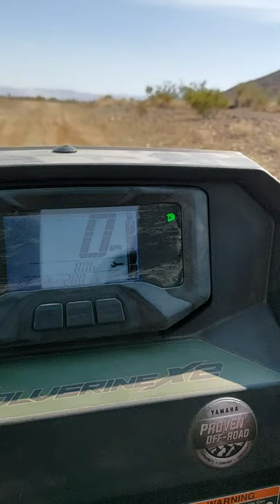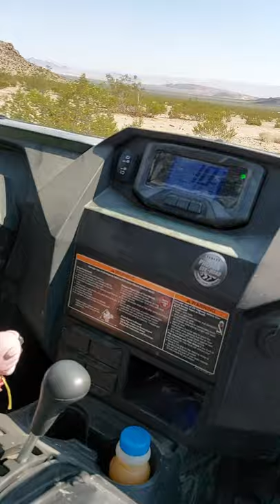Yamaha wolverine x2 xtr review ( So. Cal. )